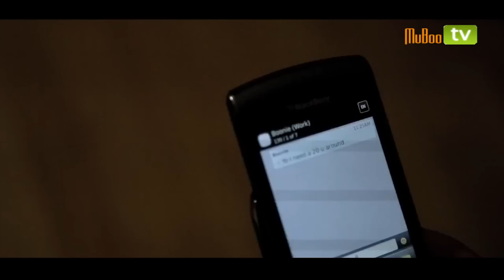MuBoo TV Top Gospel Rap Artist Ryan NevaHurd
MuBoo TV Top Gospel Artist Ryan NevaHurd